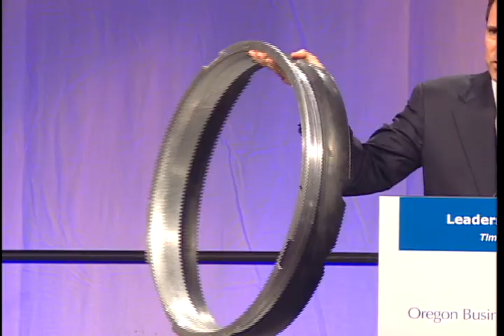Pat Reiten 9th Oregon Leadership Summit December 12, 2011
Pat Reiten, President of Pacific Power and Chair of the Oregon Business Plan Steering Committee, updates participants at the 9th Oregon Leadership Summit on progress of the Oregon Business Plan.